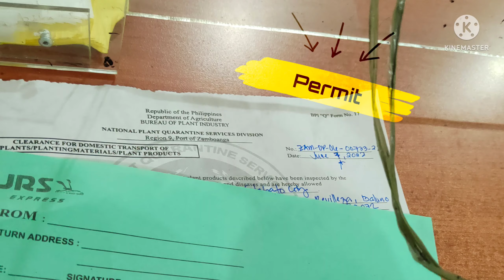Plant Shipping for the First Time Part 1